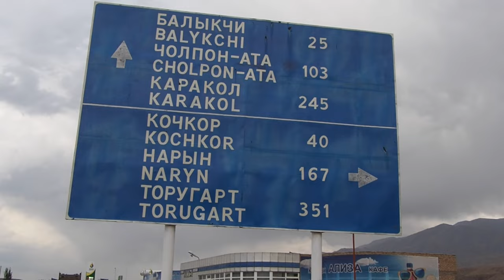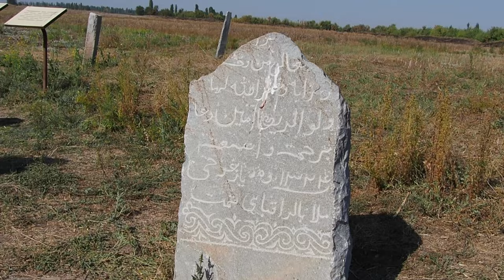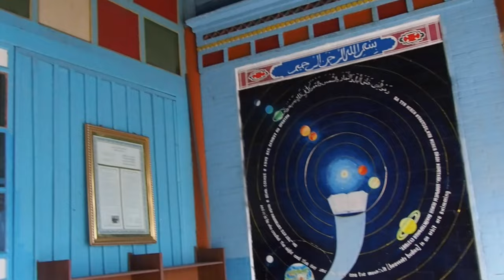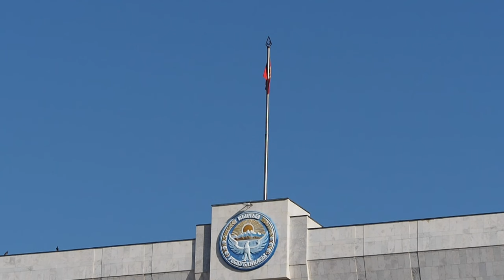A visit to Kyrgyzstan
Travel Videos for Andrew MacLeod's  Why Slow Down travel Blog